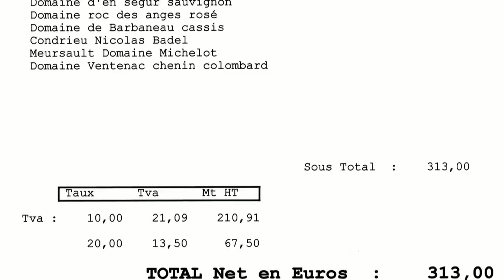Déjeuner au Pont d'Acigné ** - 5 juillet 2014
Un déjeuner au Pont d'Acigné de Marie-Pierre & Sylvain Guillemot est toujours un grand moment de gourmandises, solides et liquides. Celui du 5 juillet 2014 n'a pas dérogé à la règle au travers des propositions gourmandes du menu "Découverte" à 116 € 00 et de son accompagnement vineux dégoupillé par l'espiègle et talentueuse sommelière des lieux, Isabelle Jumel. Cette vidéo retrace le déroulé de ce "petit plaisir des papilles".